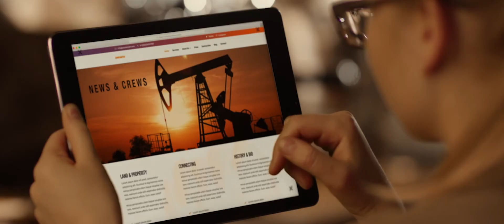Securing the Remote Workforce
The world is rapidly shifting to remote work, and organizations need next-gen cybersecurity to keep their business running. As the world’s largest cybersecurity company, we’ve already secured millions of remote workers worldwide, enabling companies, governments and school districts to go from zero to tens of thousands of remote workers in days. With cybersecurity that’s cloud-based and software-deployed, you can immediately connect and scale your remote workforce, wherever they are.

Palo Alto Networks delivers next-gen cybersecurity today, to protect every worker, everywhere.